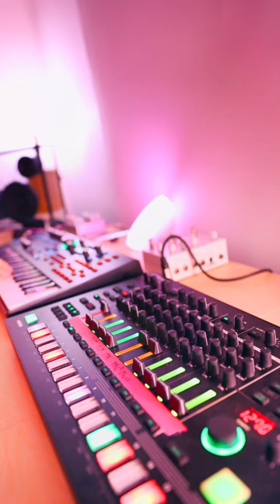We arpin' alright hydrasynth arpeggio tr8s drummachine synthtok adapt